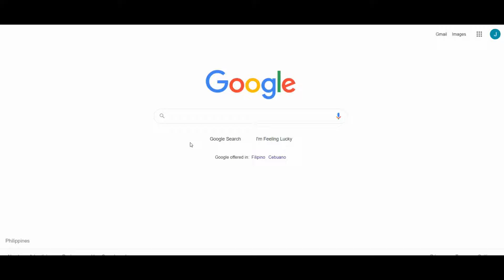EastWest Bank Repo Cars @ Cervantes, Paranaque Warehouse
Please check out the latest repossessed cars @ EastWest Bank
Viewing is at LDC Compound Cervantes St. Bicutan City, W Service Rd, Parañaque, Metro Manila
MARCH 2021 UPDATE (1st Week)

Music credits to: MorningLightMusic